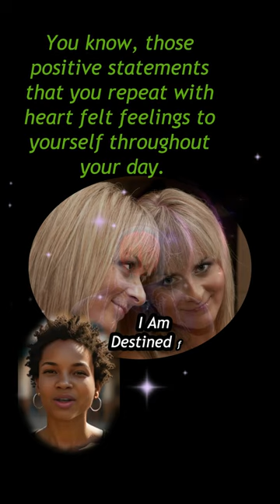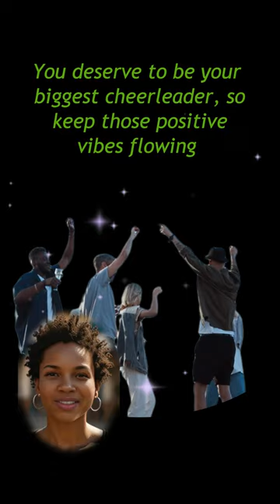Boost Your Day with Fun Affirmations: Positive Self-Talk Tips!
Discover the power of positive self-talk in this fun and uplifting video! Learn how affirmations can brighten your day, boost your confidence, and help you stay focused on the positive. With easy-to-try tips, we’ll show you how to make affirmations a playful part of your daily routine. Perfect for anyone looking to improve their mindset, build self-confidence, or simply add a little positivity to their day. Start your journey towards a more joyful, empowered life—one fun affirmation at a time!